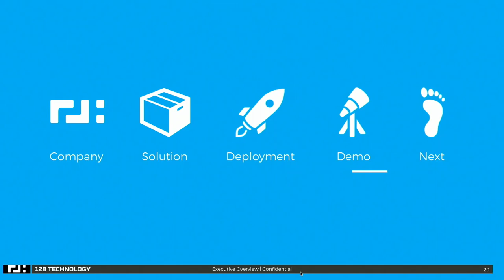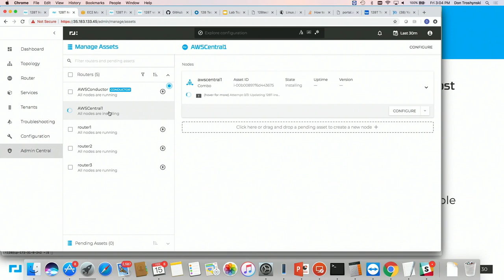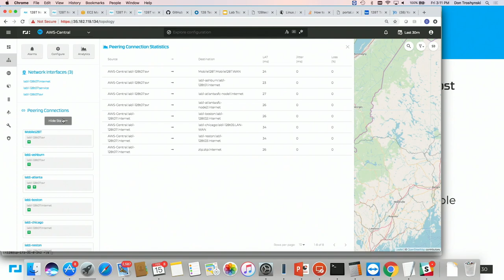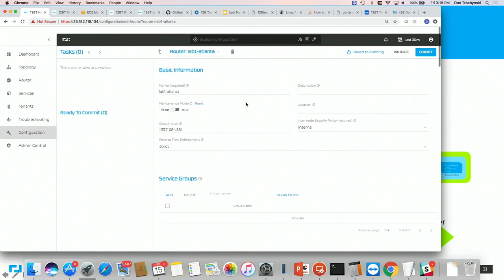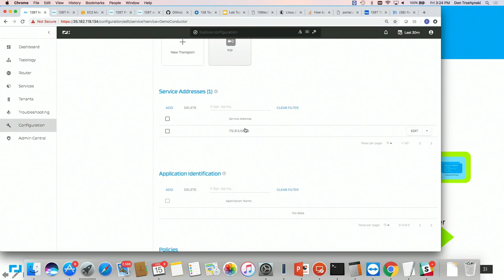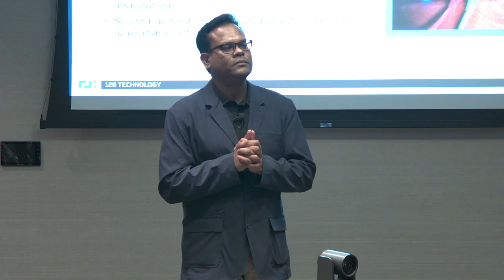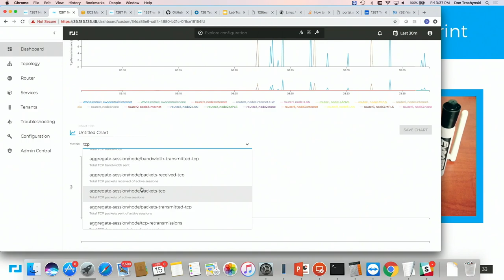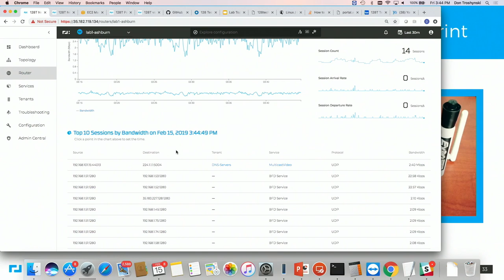128 Technology SD-WAN and Cloud Demo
This session demos the SD-WAN and cloud features of the 128 Technology platform. This session also highlights the ease-of-use and technology depth behind the solution.

Presented by Don Troshynski, CTO Global Sales

Recorded at Networking Field Day in San Jose, CA on February 15, 2019.